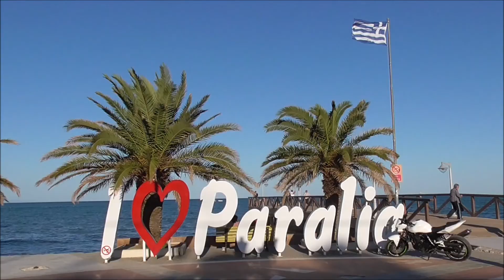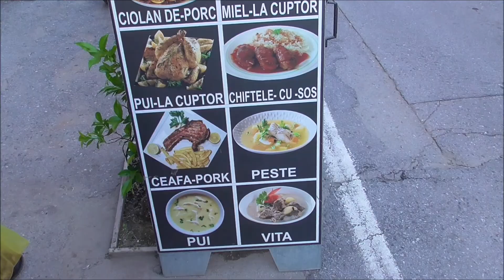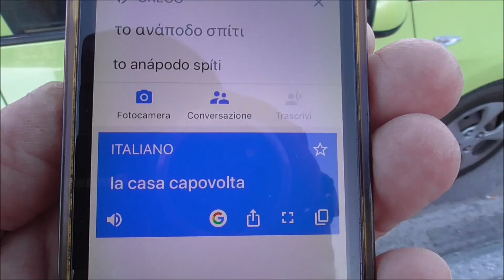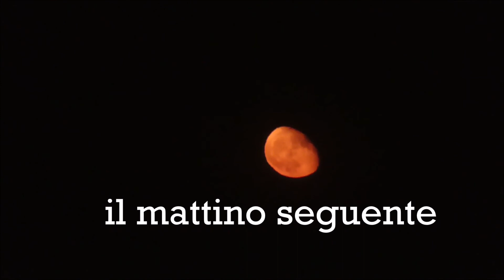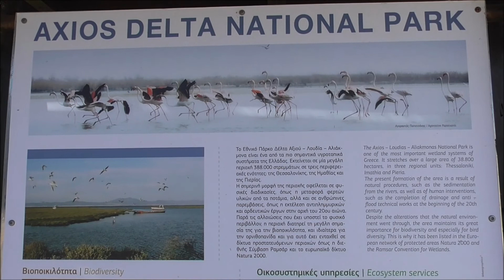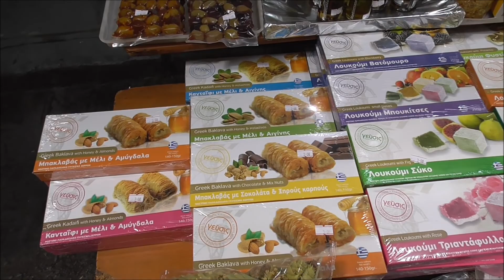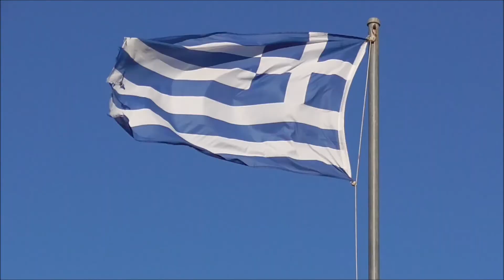Macedonia del sud e Salonicco - in camper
2° parte del viaggio Greco , dal massiccio dell'Olimpo alle spiagge del parco nazionale del delta dell'Axos e la citta' di Salonicco